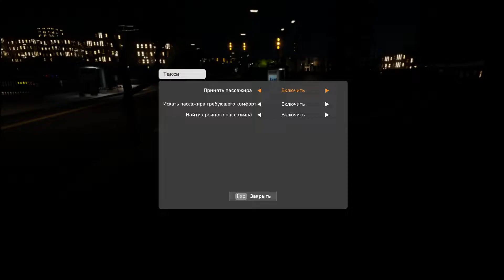Motor Town Behind the wheel. Let's Play с Крашиком.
Играю в Motor Town. Если вам нравятся дальнобойщики или игры где ты управляешь автобусом, или даже такси, но хотите видеть это всё в одной игре, то нет ничего лучше, чем Motor Town Behind the wheel.